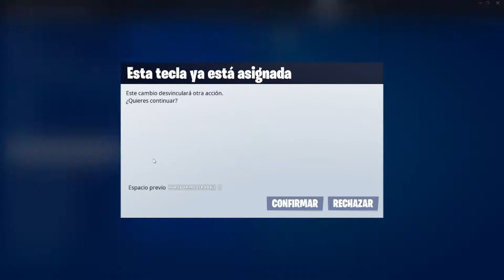FORTNITE XP GLITCH 🔥🚀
Nuevo glitch para obtener experiencia en modo creativo fácil y rápido ;)

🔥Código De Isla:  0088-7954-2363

VIDEOS RELACIONADOS